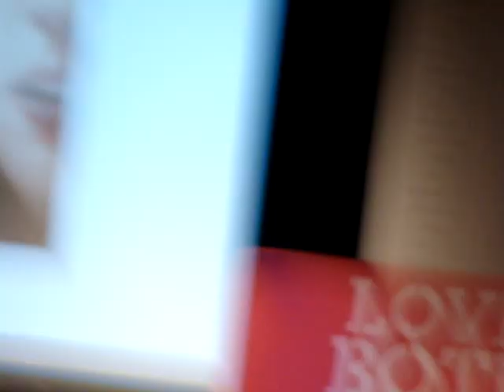Interview with Ashley Brathcher, of the pro life film Unplanned, RDS, Dublin 3/11/19.